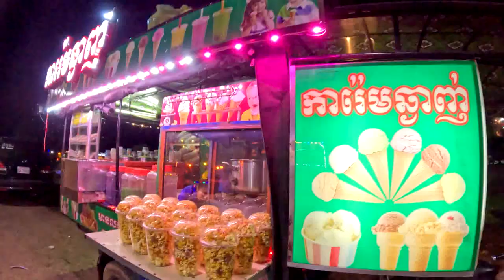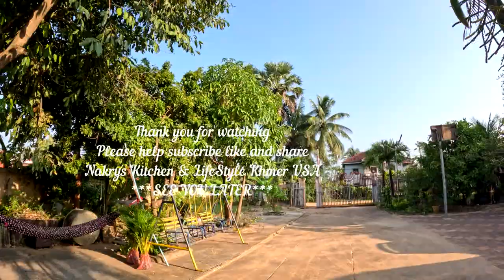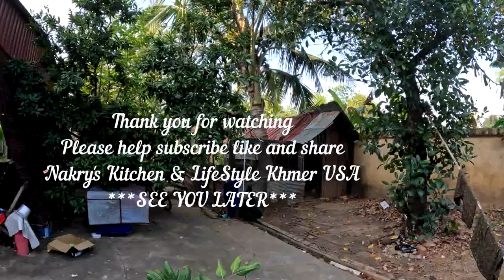CAMBODIA TRIP | MEET MY IN-LAW FAMILY | ODDOR MEANCHEY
CAMBODIA FAMILY. ODDAR MEANCHEY